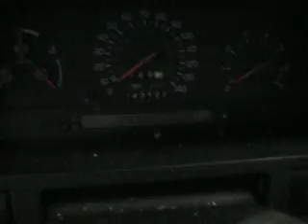Parting out 1997 Volvo 850 080562